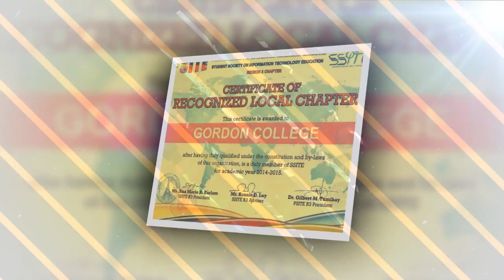GC CCS Student Council Projects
GC CCS Student Council Projects, Activities, and Events for this 1st Semester Year 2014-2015

Edited by. Dwight Lemuel D. Arcala
Phoenix logo by. Ren-Muel Cabansag